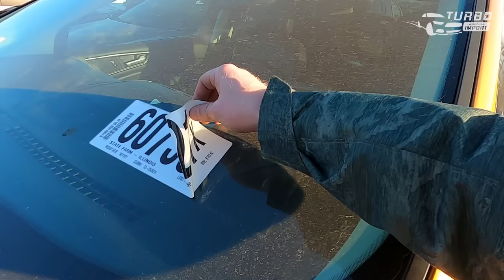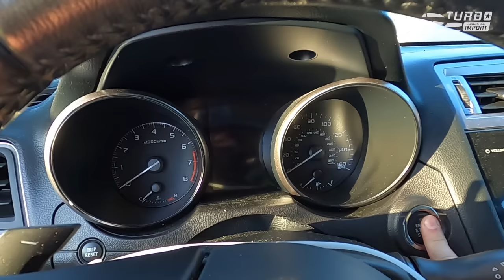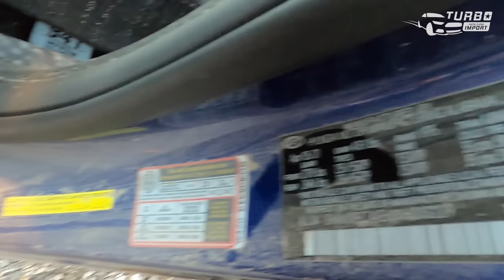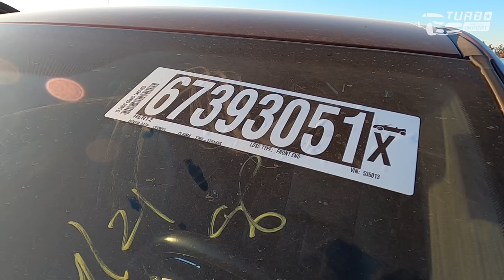VLOG Oględziny Copart Chicago - Ostatnie oględziny zeszłego roku (Część 2/2)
Prześlijcie video znajomym lub też udostępniajcie na Waszych profilach FB.

Zachęcamy oczywiście do wpłacania depozytu i udziale w aukcji. Pomożemy z resztą... 😁

Kupujemy auta na terenie całych Stanów Zjednoczonych !

Jesteśmy jedną z największych firm importujących auta do Polski. Na stałe znajdujemy się w USA, dlatego mamy niepodważalnie większe możliwości od reszty. Zapraszamy na nasz profil Facebook gdzie możecie przeczytać setki opinii zadowolonych klientów.

🔥Kupujemy auta na zamówienie🔥

Szukasz czegoś? Napisz wiadomość 😁